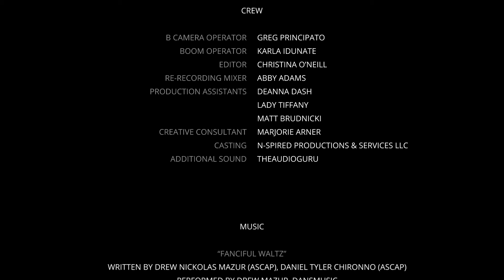The Ghost Within | Horror Thriller | Full Movie | Childhood Trauma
A fragile woman must confront her childhood trauma that is burrowed within, which now returns to claim the peace of her adulthood.

Stars: Jennifer Principato, Lenore Bunton, Thais Sherell, Zoe Petra, Helena Badiali
Created by Thais Sherell